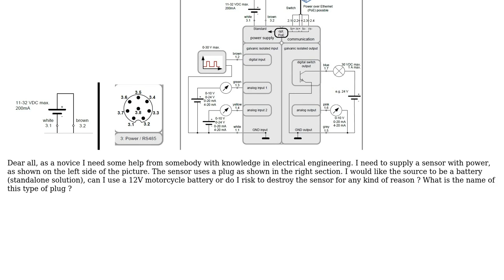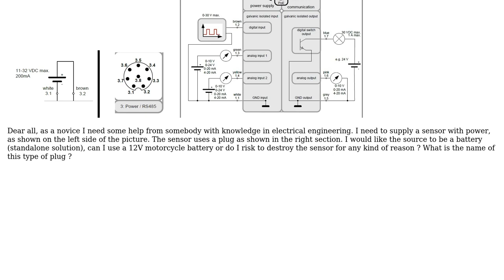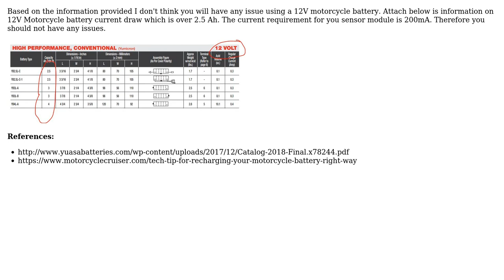Engineering: Sensor connectivity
With thanks & praise to God, and with thanks to the many people who have made this project possible! | Content (except music & images) licensed under CC BY-SA | Music | Images & others | With thanks to user user36510 user Mahendra Gunawardena and the Stack Exchange Network Trademarks are property of their respective owners. You are responsible for your own actions.